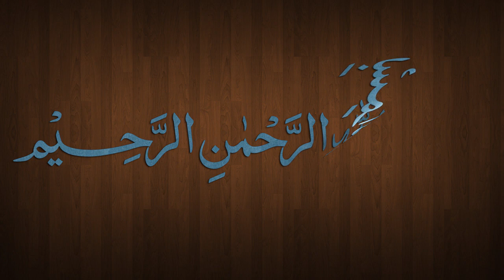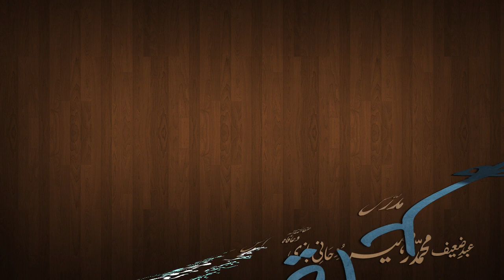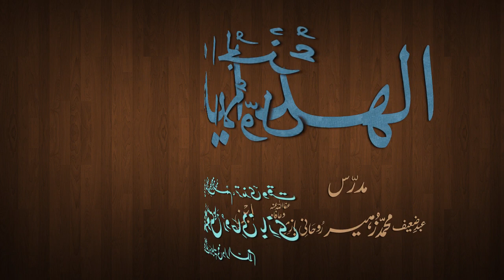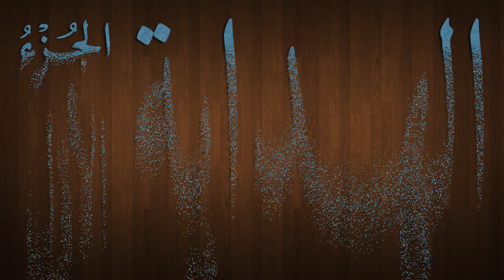Hidaya Juz 1 Dars - 154 - page - 292 - by Maulana Muhammad Zuhair Albazi - 14/05/2013